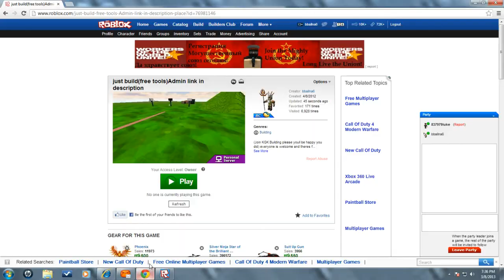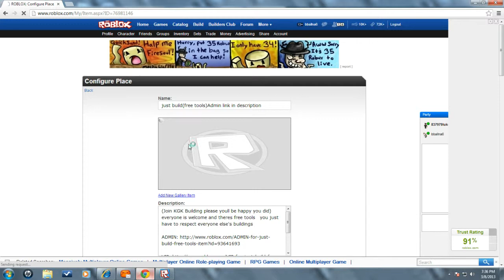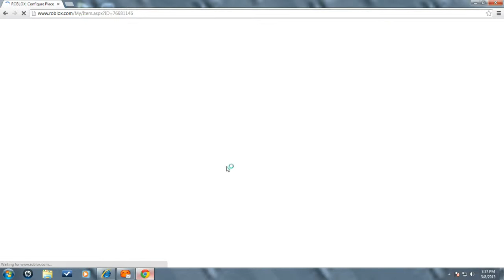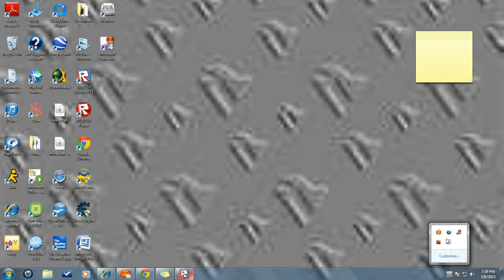How to reset a personal server in ROBLOX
this will show you how to reset oyur messed up personal server
Please surbscribe